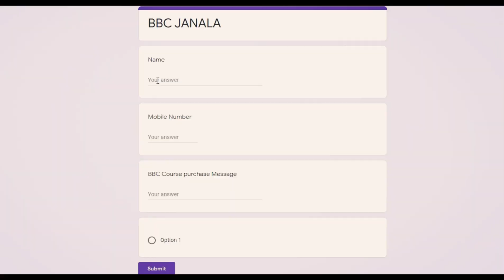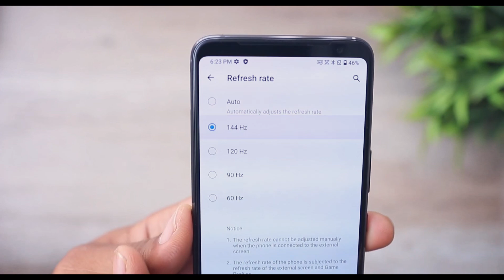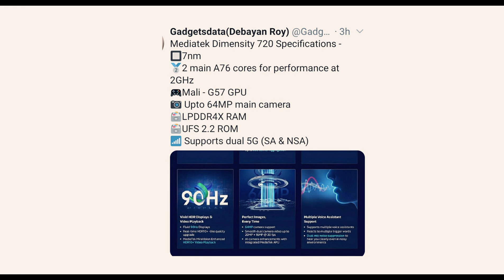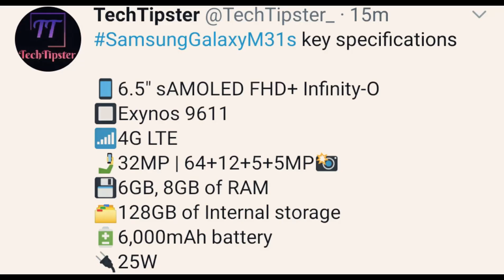Asus ROG 3 Announced | Samsung Galaxy M31s , Realme V5 New Series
Hello Friends Welcome to Tech News No. 51 Today There Are Lots Of Amazing Tech News For You.